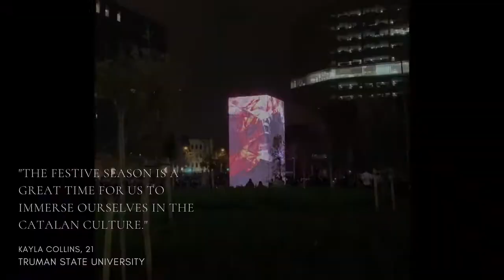Semester in Barcelona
Spring 2020 in Barcelona by Ateev Bhandari